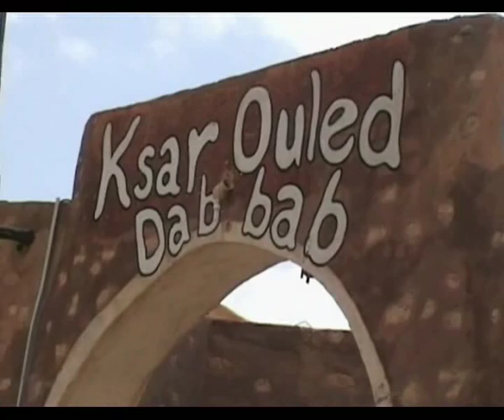tunisia Tataouine Ksar Ouled Dab Bab 6 maggio.